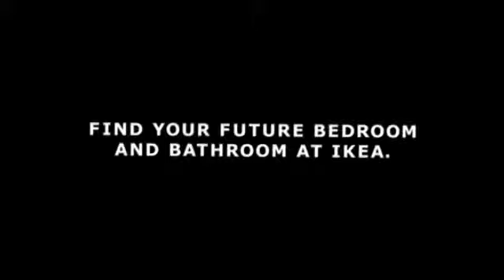IKEA – The Time Travel Experiment No. 1 – Interview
The incredible adventures of tourists travelling around the world!